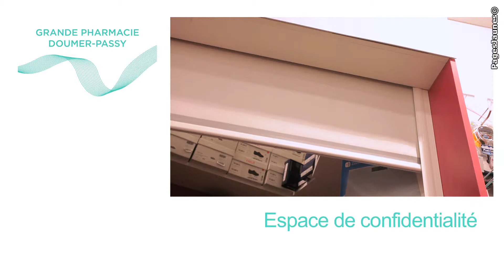Grande Pharmacie Doumer Passy à Paris XVI.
La Grande Pharmacie Doumer Passy située au 83, avenue Paul Doumer vous accueille et délivre tous vos médicaments sur prescription médicale ou non, vous propose son espace parapharmacie ainsi que son département orthopédie.